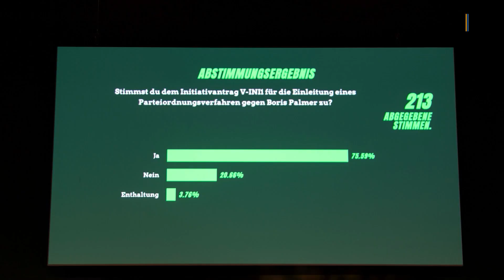Boris Palmer: Grüne erwägen Parteiausschluss nach Facebook-Post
Nicht zum ersten Mal wurde Boris Palmer von seiner eigenen Partei nach einem Facebook-Post Rassismus vorgeworfen und der Austritt nahegelegt. Am Wochenende haben die Grünen in Baden-Württemberg nun ein Parteiordnungsverfahren eingeleitet, nachdem sich Palmer am vergangenen Donnerstag über den ehemaligen Fußballprofi Dennis Aogo geäußert hatte.
Am Ende dieses Verfahrens, das bis zu sechs Monate dauern kann, könnte ein Ausschluss Palmers aus der Partei stehen. Die letzte große Debatte, die eine Äußerung des Tübinger OB's auslöste, ist gerade mal ein knappes Jahr her. Damals legte er in einem Interview nahe, dass es nicht sinnvoll sei, auf alte Menschen und Risikopatienten während der Pandemie Rücksicht zu nehmen, da diese auch ohne das Virus nicht mehr lange leben würden.

Palmer hat die Rückendeckung vieler seiner Parteikollegen schon seit längerem verloren.

▬ Social Media ▬▬▬▬▬▬▬▬▬▬▬▬▬▬▬
► Besucht uns auf Facebook: